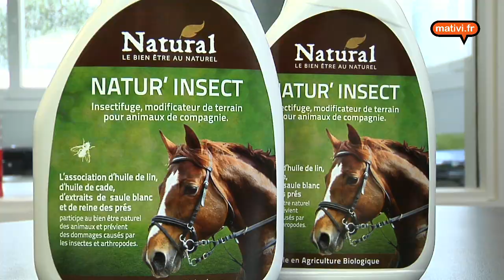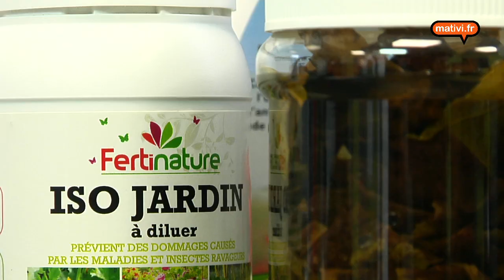EMERGENCE 2016 : GETADE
L'entreprise Getade, nominée de la catégorie Innovation produit d'Emergence 2016, les trophées des entreprises.